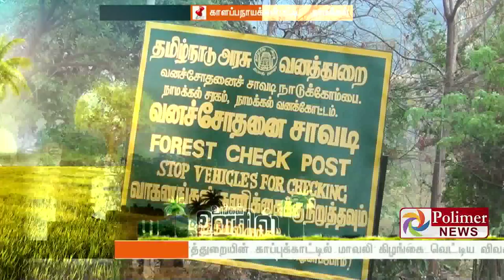அரியவகை மூலிகை கிழங்கு வெட்டிய 4 பேருக்கு அபராதம் | Namakkal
வனத்துறையின் காப்புக்காட்டில் மாவலி கிழங்கை வெட்டிய விவகாரம்

 அரியவகை மூலிகை கிழங்கு வெட்டிய 4 பேருக்கு அபராதம்